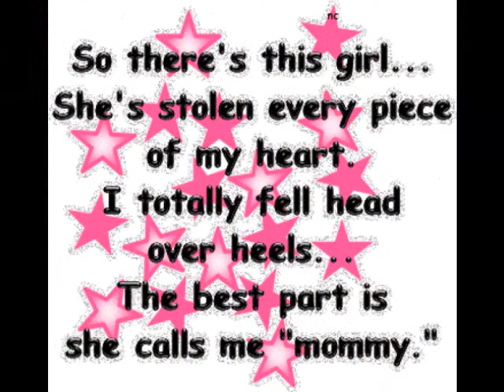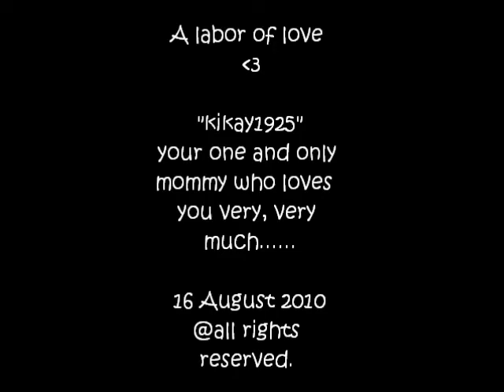NICOLE is Sweet 16 ...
My one and only daughter, NICOLE ANGELIQUE VELASQUEZ MARTINEZ  turns "Sweet 16" on August 16, 2010. This video is lovingly dedicated to her.  I LOVE YOU ATE NICOLE.  Thank you for always inspiring me and teaching me wonderful things about life and about being a mother to a beautiful daughter like you. Have a HAPPY BIRTHDAY!!